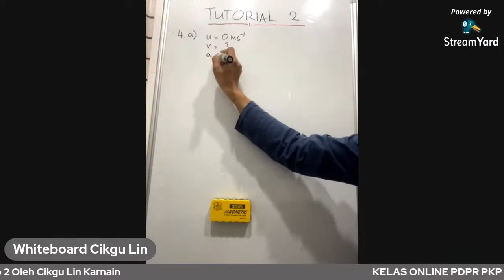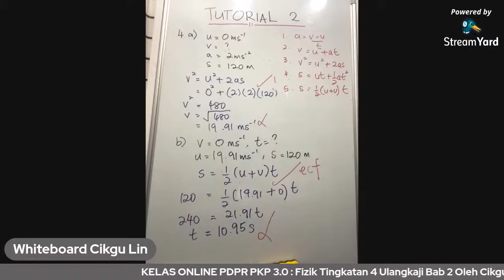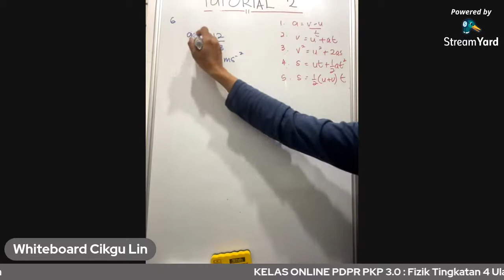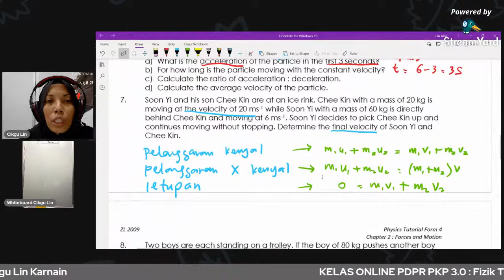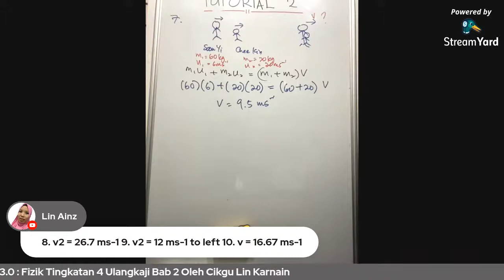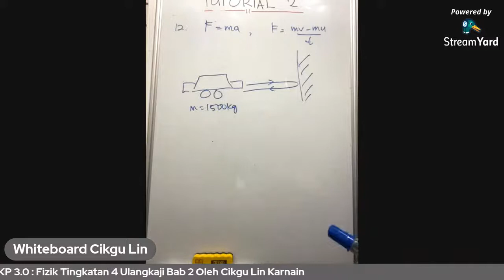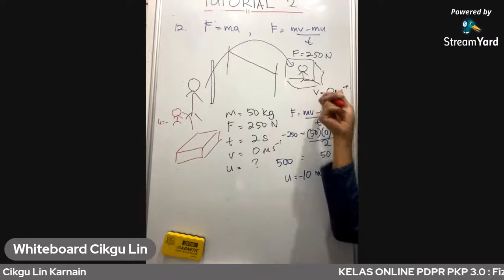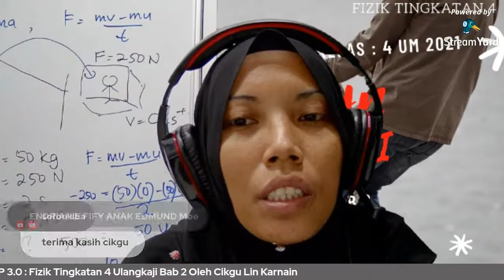[LiVE] PDPR FIZIK TING 4 : ULANGKAJI DAYA DAN GERAKAN I PART 3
ULANGKAJI BAB 2 : DAYA DAN GERAKAN I

Objektif :

1. Membuat ulangkaji bagi setiap subtopik
2. Menyelesaikan masalah yang melibatkan aktiviti dalam kehidupan seharian